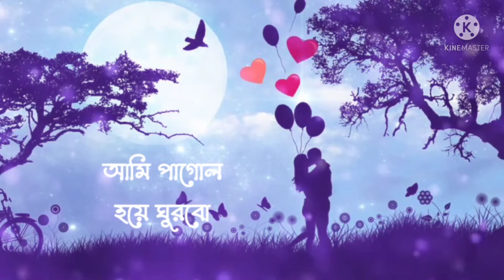তোমায় যেতে দেবো না -Whatsapp Status Video